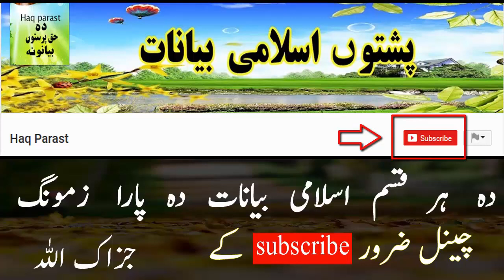Pashto Bayan Serat ul Nabi Part 74 Fataha Makkah 2 Sheikh Sardarwali Pashto Islamic Bayan